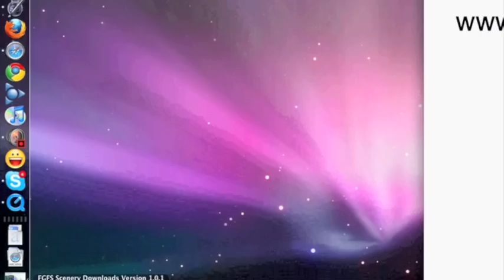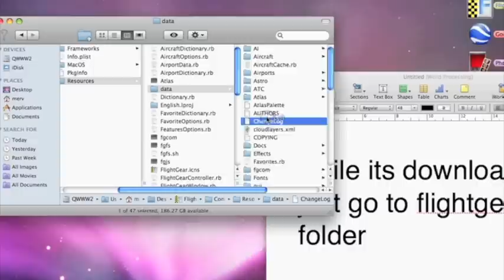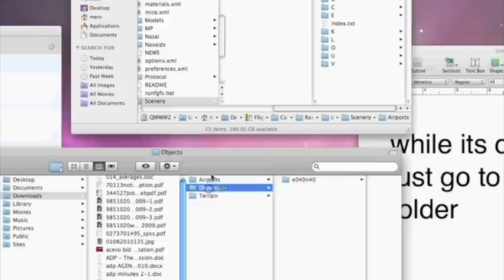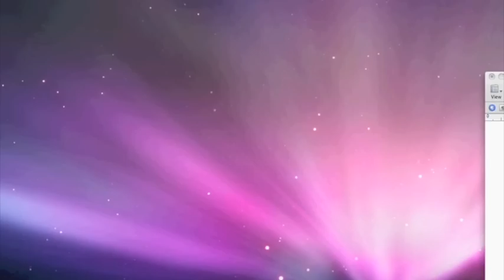Flightgear How to download new airports/scenery